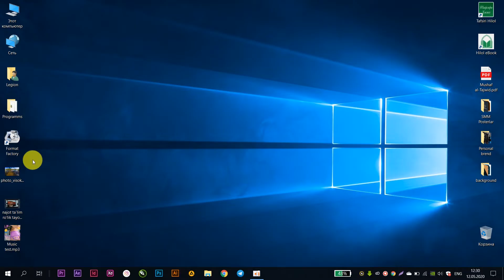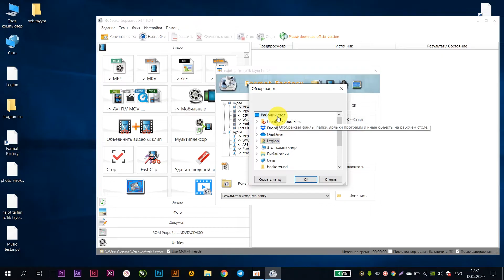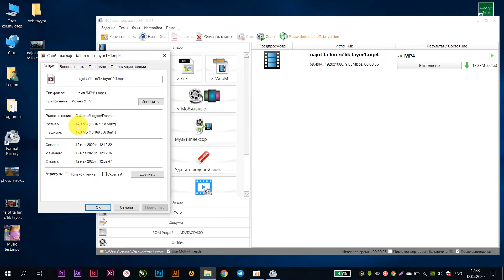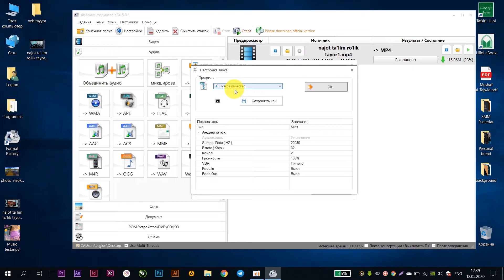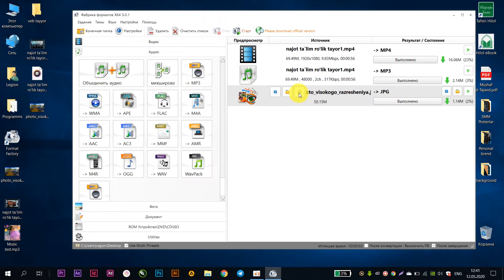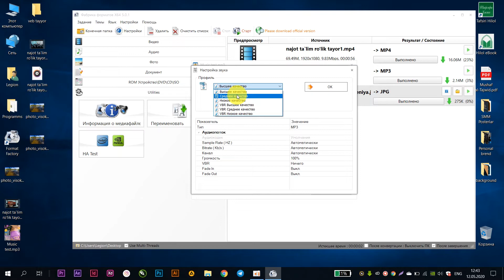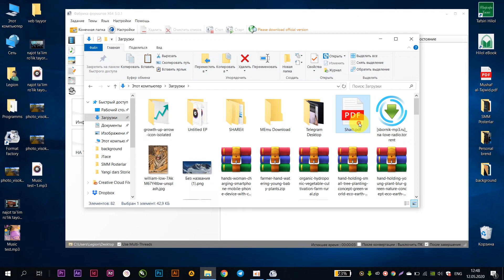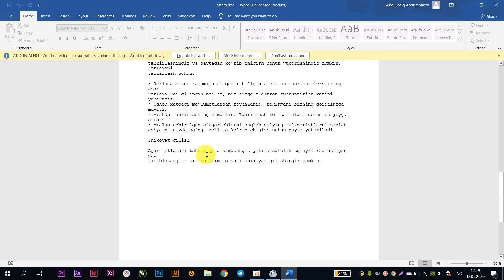Fayllarni hajmini kichraytirish va formatini o'zgartirish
O'tgan safargi darsimizda videolar uchun mo'ljallanga dastur haqida ma'lumot bergan edi. Bugun esa videolardan tashqari audiolar, rasmlar va boshqa formatdagi fayllarni kichraytirish hamda formatini o'zgartirish imkonini beruvchi dastur haqida bo'lib o'tadi.